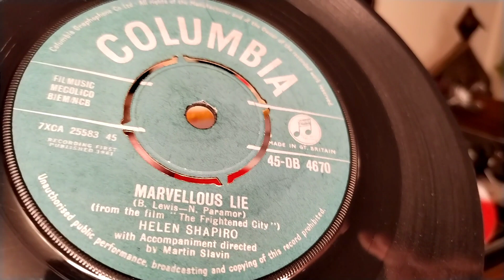Marvellous Lie ~ Helen Shapiro ~ 1961 Columbia 45rpm 7" Vinyl SIngle ~ 70s Dual 1215 Turntable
The vintage record holder balancing on the edge of the cabinet was a birthday gift from a lovely chap called Darren and it contains a variety of excellent 1960's 45s and a couple of 70's. It appears to be the collection of someone called Gillian Chaplin (the name appears on many of the labels and sleeves) and they are in fantastic condition.